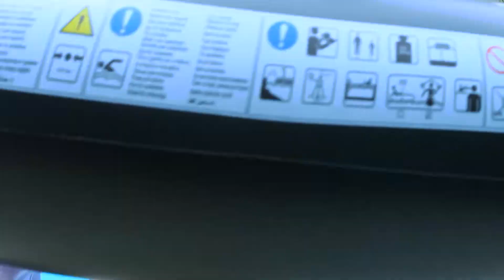DESAFIO DO TOURO | QUEM VENCER GANHA UMA BANANA SPLIT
Falaaa, Pessoal, hoje o vídeo está demais, eu e minha família fizemos o desafio do touro e quem vencer vai ganhar uma banana split!

Meu código de apoiador no Fortnite: serginhogamer